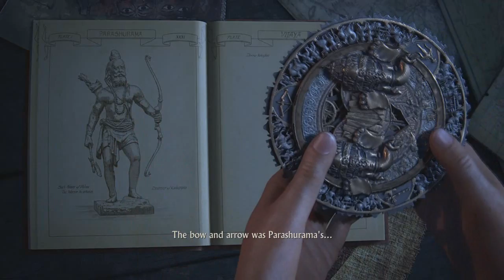Uncharted The Lost Legacy Chapter 2 Infiltration Walkthrough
No commentary.
Includes subtitles

In Chapter 2 Infiltration walkthrough, Chloe and Nadine make their way to Asav loft.  While in his loft they come face to face with him.  They have to escape and make it to the river.